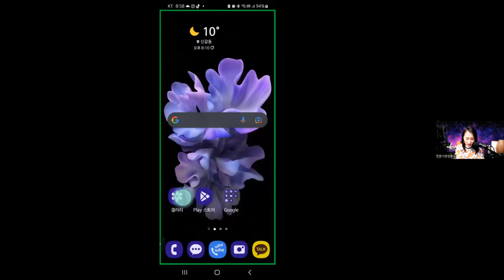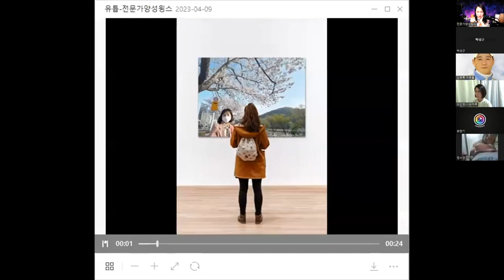유톡스타 함께해요! 스마트폰으로 명화쇼츠영상 만들기~ 힐라스테리온 자살예방센터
💎힐라스테리온 자살예방센터💎

가명으로 신청및입장
상담비밀유지원칙! 1:1상담 오늘밤!

✅ 신청하는 단톡방
[비번1004]

✅자살예방상담하실분만!

✅유톡스타3기(오늘까지 39만)-내일개강!

✅윙스브렌치강사하실분~!